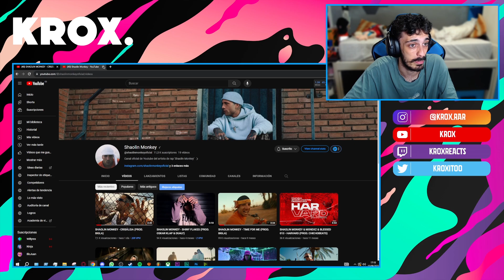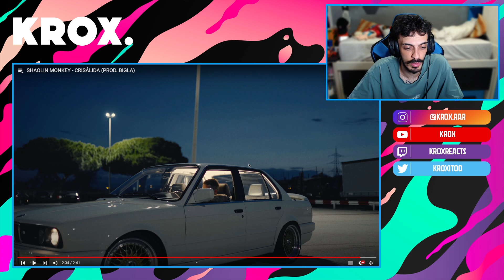LO PARTE 👀 REACCIÓN a SHAOLIN MONKEY - CRISÁLIDA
MI CANCIÓN

MI PC:

Caja: Cooler Master MasterBox Q300P
Refrigeración: NZXT Kraken X52 240mm
Procesador: Intel Core i7-9700k
RAM: Corsair Vengeance LPX DDR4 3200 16GB
PLACA: Asus Prime B365M-A
FUENTE: Corsair RM850X V2 850W 80 Plus Gold Modular
GPU: MSI GeForce RTX 2060 Ventus OC 6GB